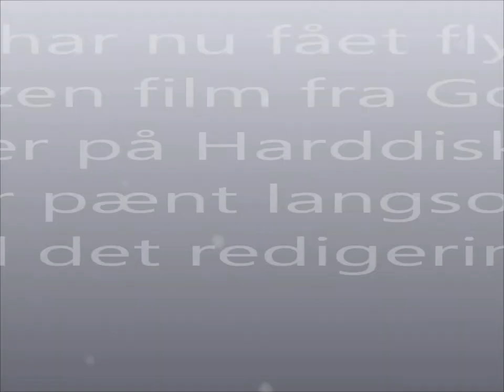Lidt film fra MTBK-Silkeborg Harzen 2013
MTBK-Silkeborg var i Harzen 2013 - Her er lidt film fra en af de stenfyldte nedkørsler.